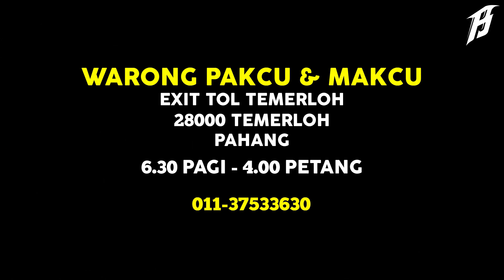PORT SARAPAN PALING SEDAP DI TEMERLOH!!